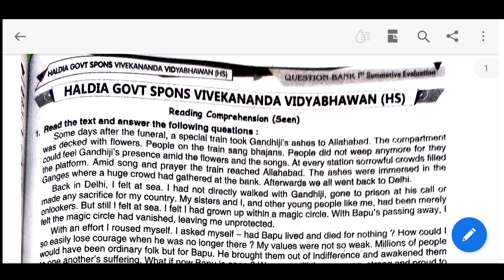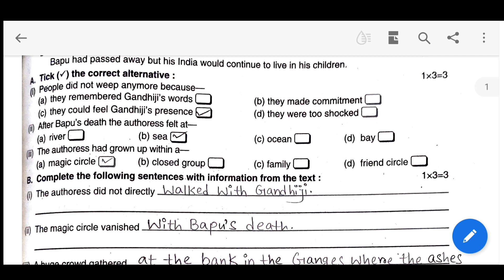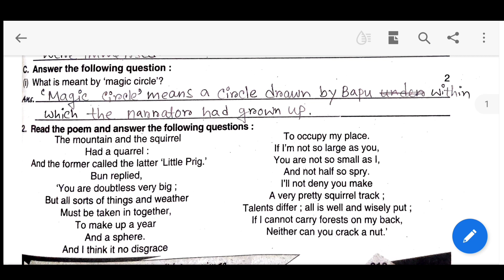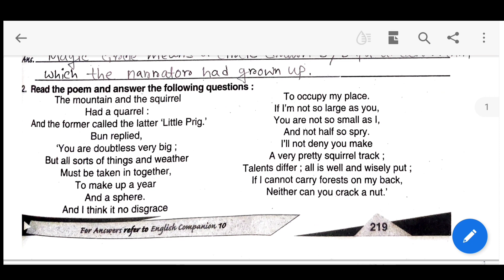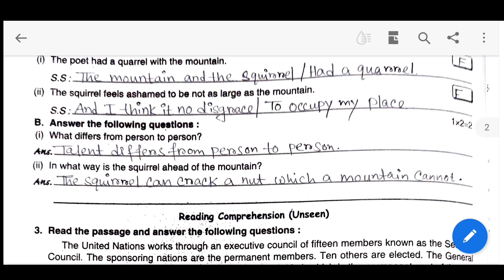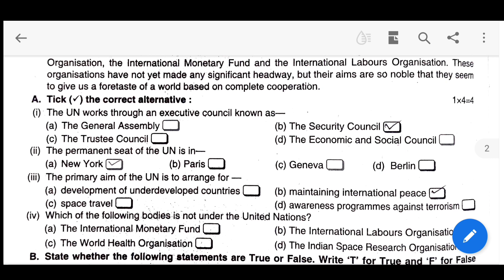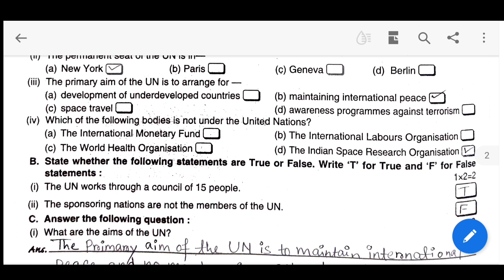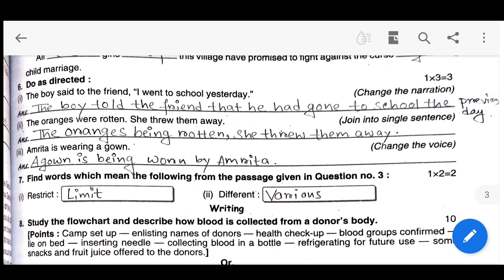Class 10 Ray And Martin Question Bank English 2024| First Summative Part 8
Hello Everyone, I am Rima and today I am going to share solve English Ray and Martin Question Bank for all Madhyamik Student.